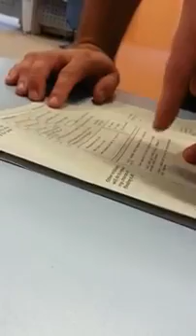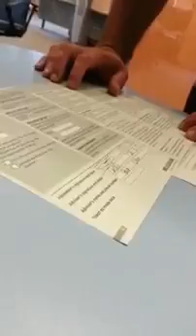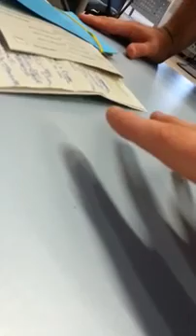Wolvoman at the job centre liers and cheats dwp